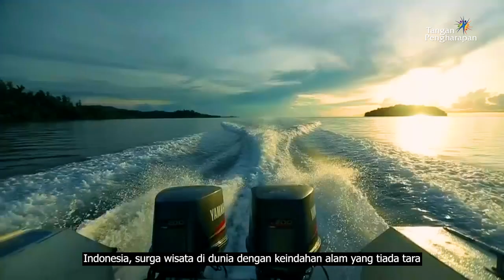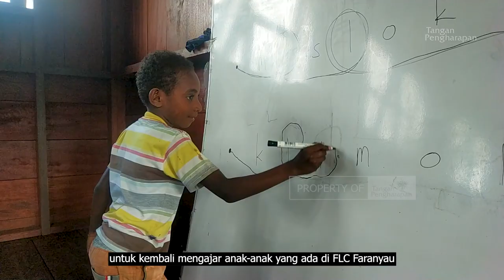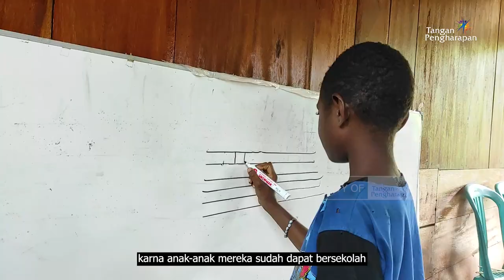Cerita di Kota Senja Kaimana, Faranyau